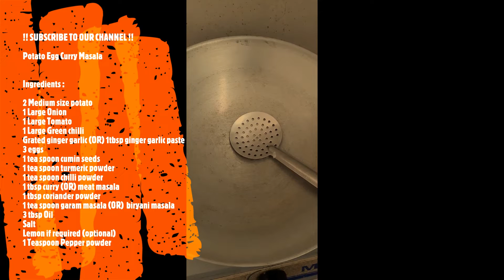NAAS KITCHEN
Potato Egg Curry Masala

Ingredients :

2 Medium size potato
1 Large Onion
1 Large Tomato
1 Large Green chilli
Grated ginger garlic (OR) 1tbsp ginger garlic paste
3 eggs
1 tea spoon cumin seeds
1 tea spoon turmeric powder
1 tea spoon chilli powder
1 tbsp curry (OR) meat masala
1 tbsp coriander powder
1 tea spoon garam masala (OR)  biryani masala
3 tbsp Oil
Salt
Lemon if required (optional)
1 Teaspoon Pepper powder